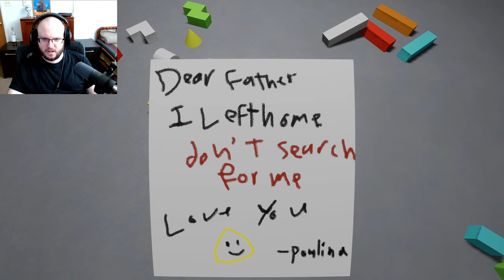Cute Don't Mean Safe... │ Bou's Revenge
3D horror remake of Pou the famous mobile game. the game starts with you taking care of Pou but then things starts to get weird...
➞ NEON Member of the month JenniTheJedi!
Please check out her channel and drop her a sub!